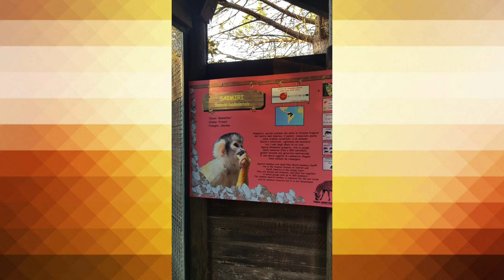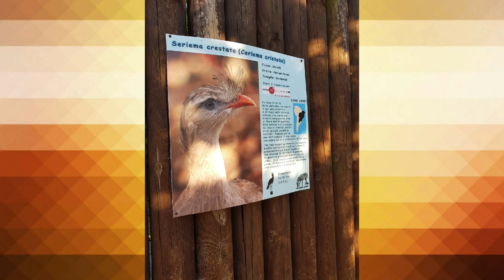15 Settembre 2021